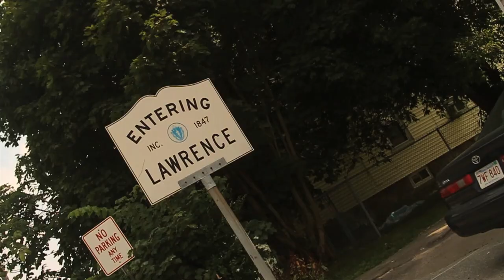Termanology "I'm The King" off 'Cameo King II' (Directed by James Curtis for Gorilla Flix)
Official Video for Termanology's "I'm The King" off 'Cameo King II'

Shot in Location in Lawrence, MA aka Lawtown.

Produced by Produceher Beats, Directed by James Curtis for Gorilla Flix, Co-Directed by Myster DL.

@TermanologyST on Twitter

Termanologymusic.com